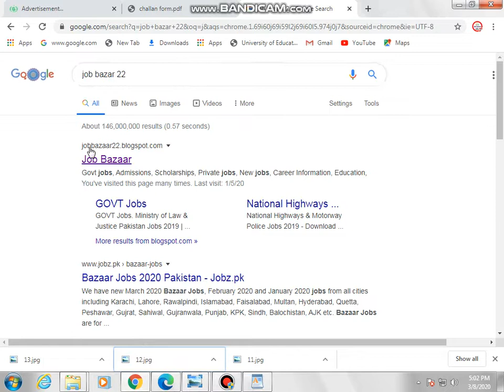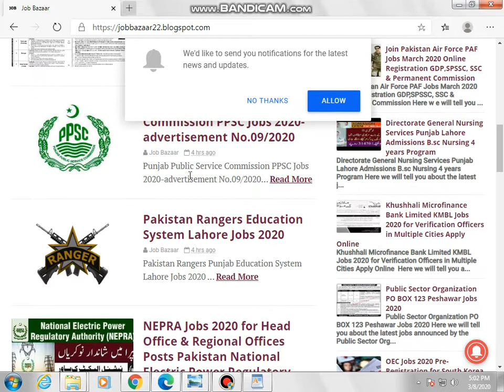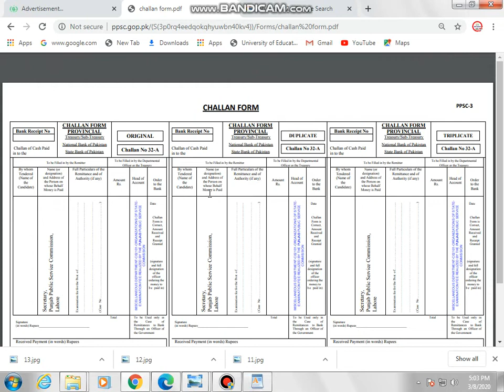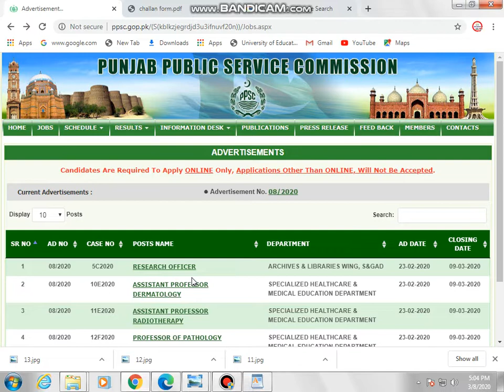Punjab Public Service Commission PPSC Jobs 2020-advertisement No.09/2020